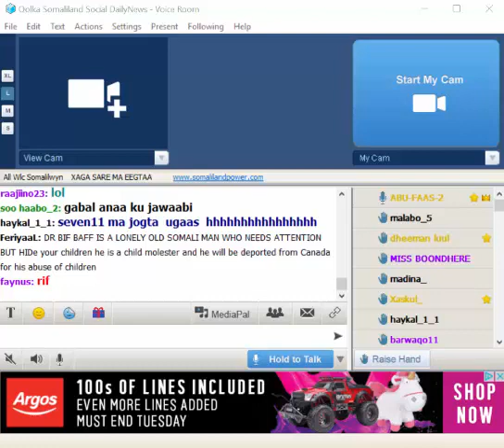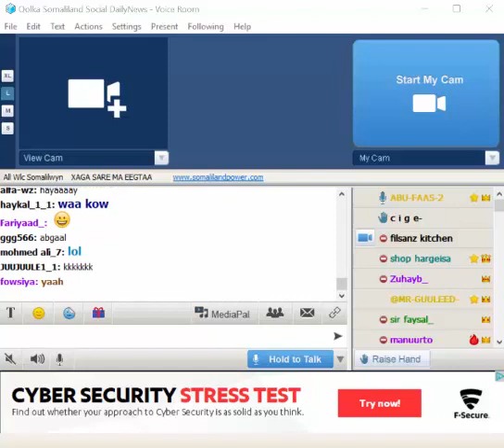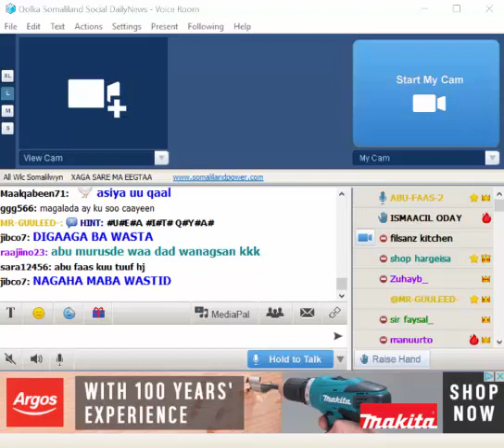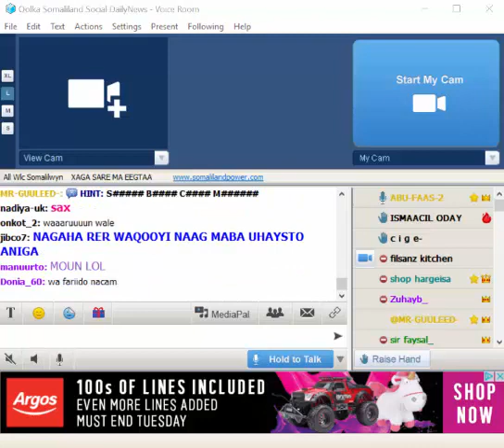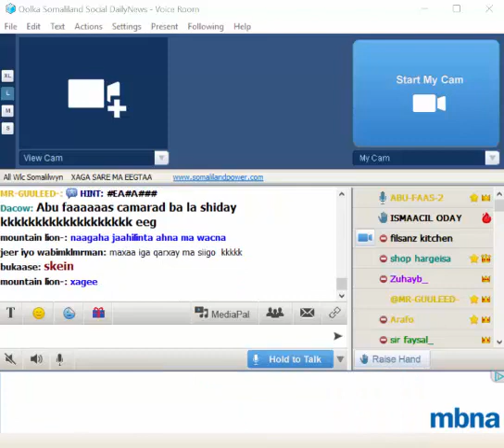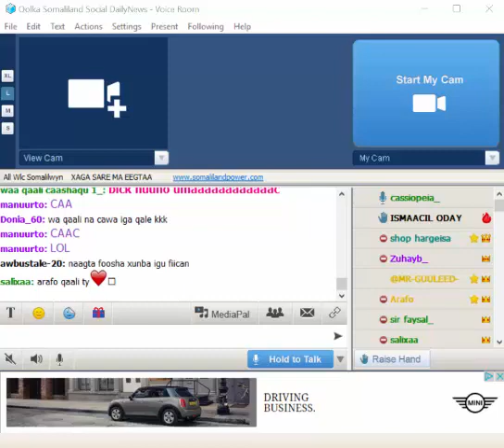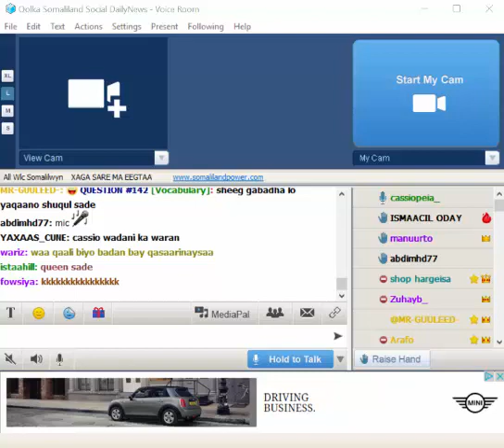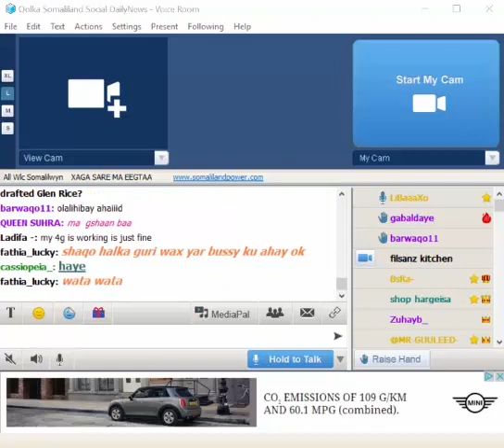Paltalk Qolka Mr Guuleed iyo ABU-FAAS-2 Saqraan Ninka Digag u codeyey